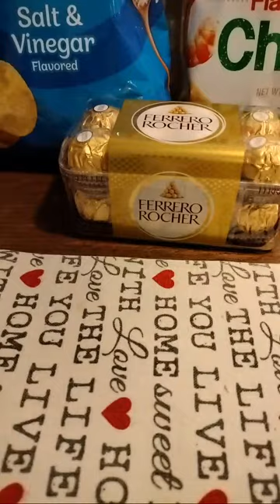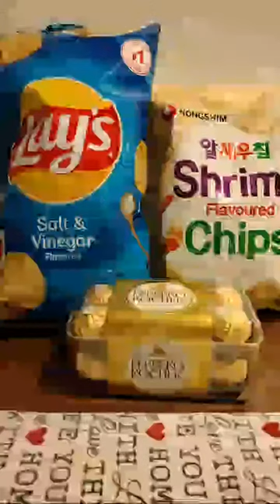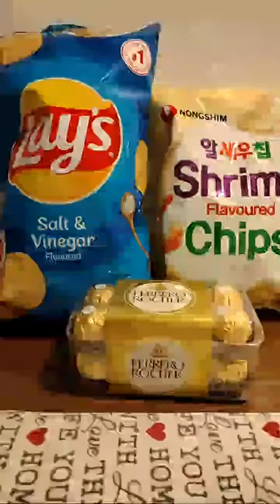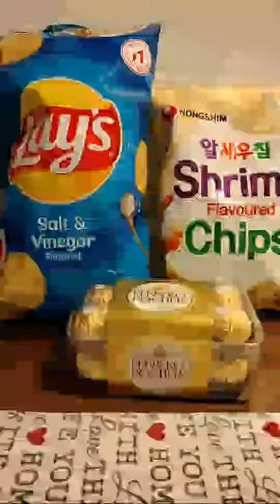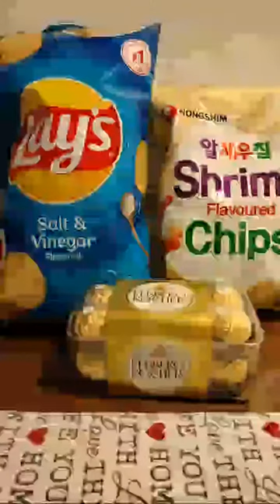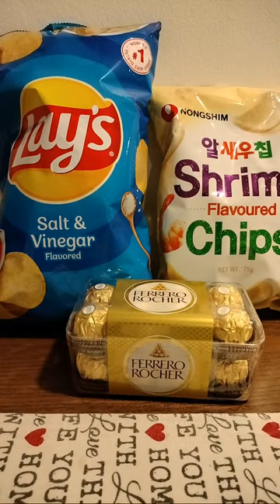The only person you have to please is yourself.